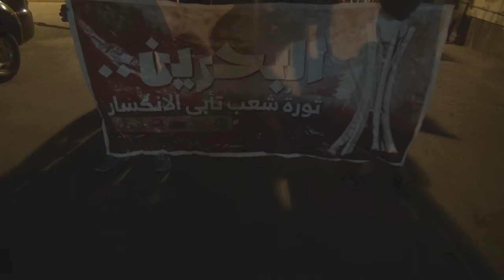حشود غفيرة تتظاهر بلدة سماهيج عشية الذكرى الرابعة للثورة في البحرين 13/2/2015 Bahrain